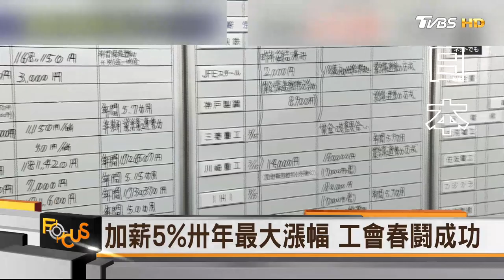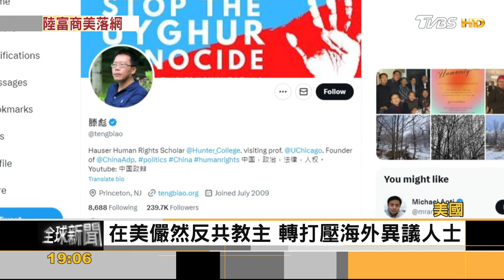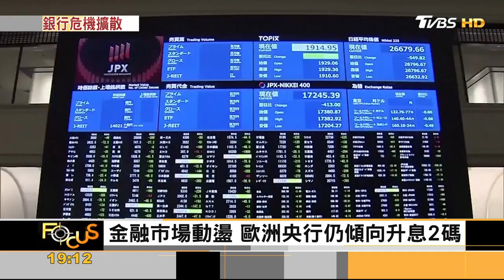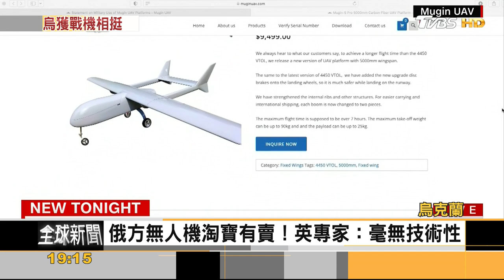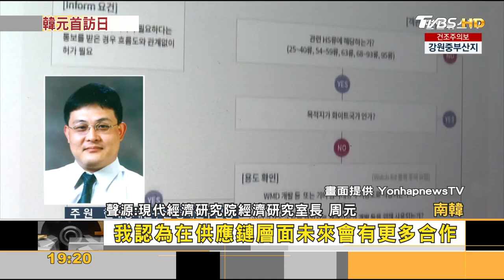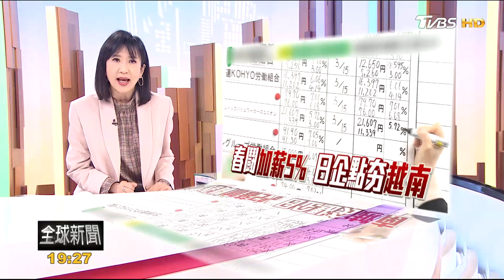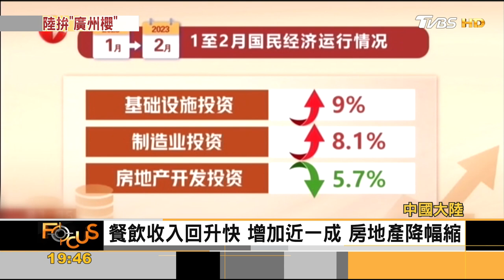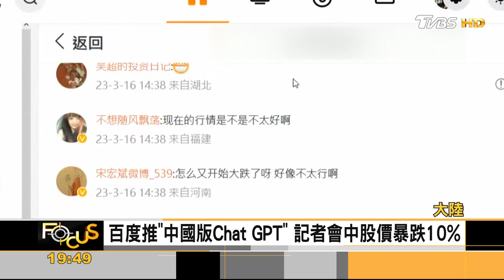韓日元首12年破冰會晤.貿易戰休 春鬪加薪5%.哈利波特影城在東京｜方念華｜FOCUS全球新聞 20230316@tvbsfocus